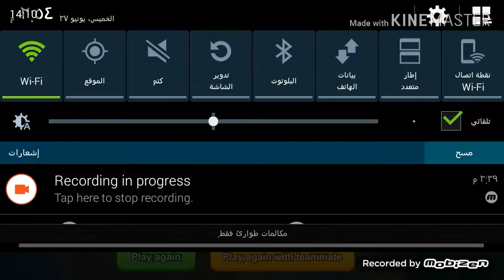اونو جلدنه وانجدنه 😂😂